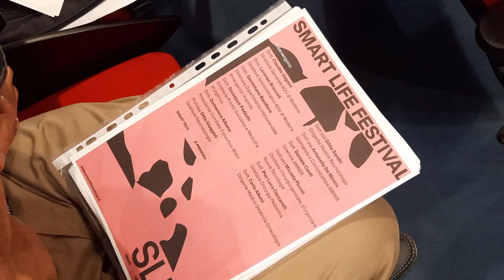Generare Cambiamento Partecipato in Sanità: l’AOU protagonista di Modena Smart Life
L’Azienda Ospedaliero – Universitaria di Modena partecipa a Smart Life con un incontro dal titolo Generare Cambiamento  Partecipato in Sanità che si tiene sabato 30 settembre 2023 dalle 14,30 alle 17,00 presso il Teatro della Fondazione San Carlo. Scopo dell’iniziativa – che è ad accesso libero – è approfondire il tema di Smart Life 2023 “Generazioni” in ambito sanitario.

I tre settori su cui si concentrerà l’evento sono: la presa in carico del paziente e del caregiver con patologie croniche reumatologiche, il rapporto con i cittadini e i caregiver al Pronto Soccorso, la formazione e la trasmissione di competenze in Chirurgia robotica. Si tratta di tre ambiti solo apparentemente molto diversi tra loro che sono accomunati dal fatto di poter progredire grazie alla nostra capacità di fare rete e comunità tramite il fondamentale coinvolgimento del volontariato. I tre panel dureranno circa 40  minuti ciascuno.